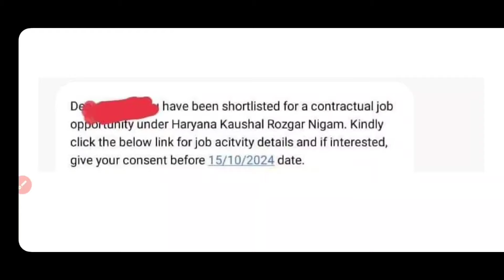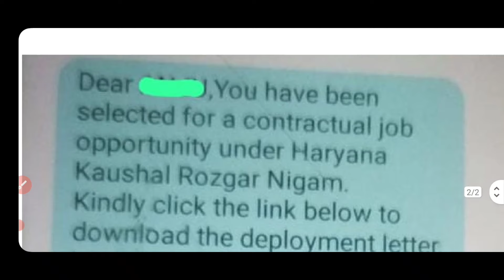HKRN JOB OFFER LETTER आने शुरु / किन सब्जेक्ट के आए ऑफर लेटर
CET update

haryana cet

Htet 2023

HTET result

biometric verification

KVS PRT

KVS TGT

Railway vacancy

Banking vacancy

DA update